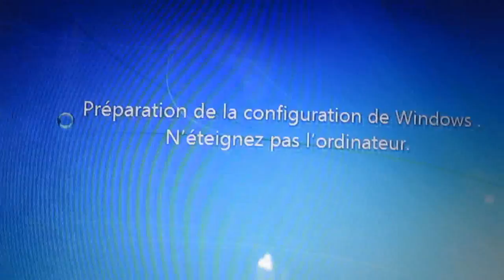C'MON!! - Moustache Madness (Day 20)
Vidéo numéro 20 du channel. Le 2/3 du défi de fait, jour 20!